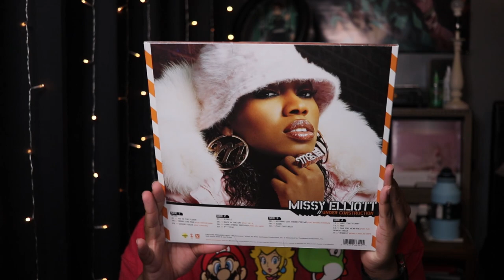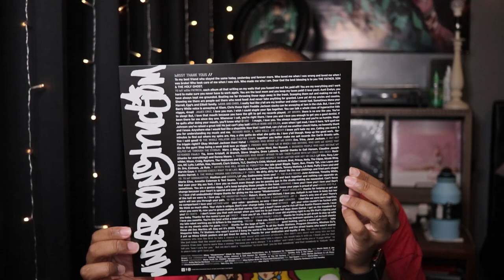Unboxing Missy Elliott - Under Construction (Vinyl)